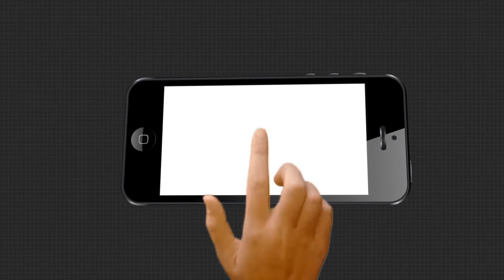Argus Update 7Am News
ରାଜ୍ୟରେ 3 ଦିନ ପ୍ରବଳ ବର୍ଷା । ବଙ୍ଗୋପସାଗରରେ ସୃଷ୍ଟି ଲଘୁଚାପ ୱେଲମାର୍କ ଲୋ ପ୍ରେସରରେ ପରିଣତ ହୋଇଛି । ଆଜି ଏହା ଅବପାତ ରୂପ ନେଇପାରେ । ଏବଂ ପରବର୍ତ୍ତୀ 24 ଘଣ୍ଟାରେ ଗଭୀର-ଅବପାତରେ ପରିଣତ ହେବାର ସମ୍ଭାବନା ରହିଛି ।